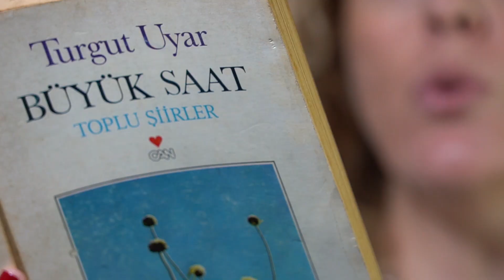Turgut Uyar - "Bir Şeyle Mukayyetiz Serbest Değiliz Efendim" // Deniz Yüce Başarır seslendiriyor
şaştım, senin hançerin bu kadar mıydı
varmadı yüreğime

için suçlu bir deniz gibi
dokunma yüreğime

tabansızım, aklım başımda, ellerim
uyanık bir atmaca gülüşünde

ellerin boyalı da olsa kentten de gelsen
dağdan değilsin
dokunma yüreğime

şu ölenler kimdi, şu şarkı nereden sana
dokunma yüreğime

sondur bu akşamlar, geceler diriltir beni
bir kuşun sesinde

sen nerdesin hepimiz nerdeyiz
güneş oyalıyor ikindiyi

bir kuş sesinde

kuşla mukayyet değiliz